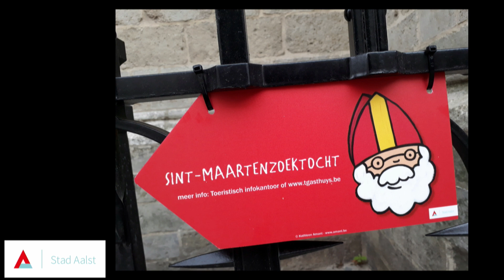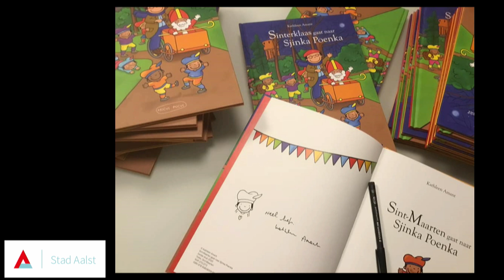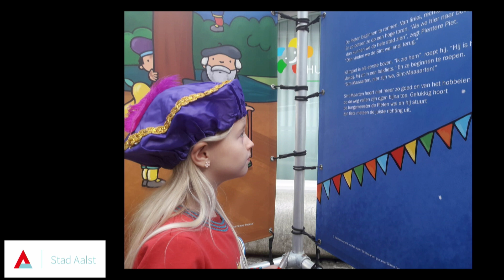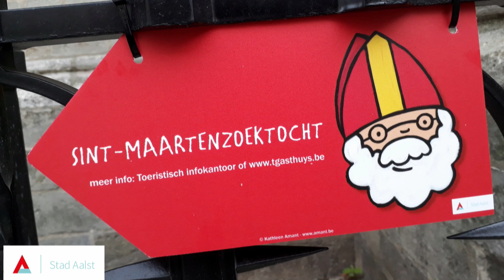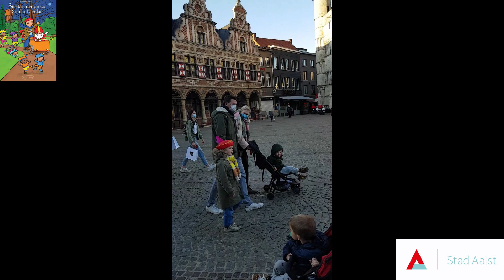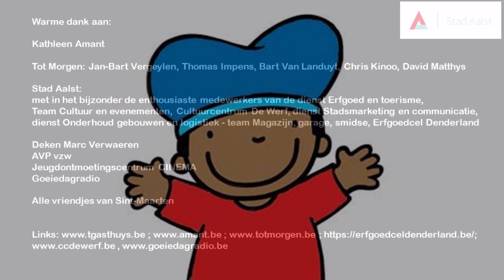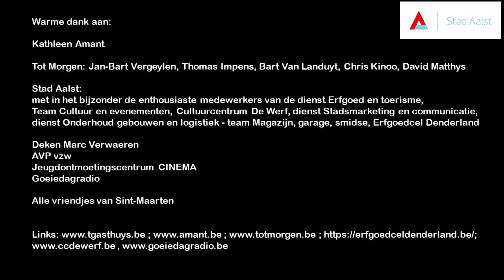Kathleen Amant leest voor: Sint-Maarten gaat naar Sjinka Poenka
Aan de vooravond van Sint-Maarten installeerde Kathleen Amant zich in de knusse online vertelhoek van CC De Werf en las ze voor uit 'Sint-Maarten gaat naar Sjinka Poenka'.

in samenwerking met Kathleen Amant, stad Aalst en AVP vzw

Muziek: Tot Morgen